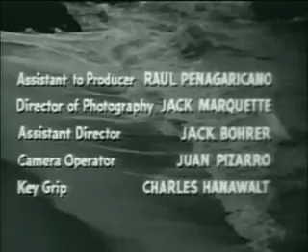Battle of Blood Island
Two American GIs are the only survivors of a unit wiped out in a battle with Japanese troops on an isolated island.
The two, who don't like each other, find try to put aside their differences in order to evade the Japanese and survive.